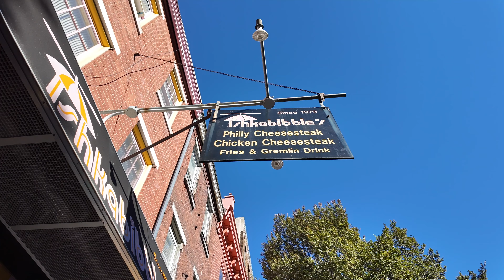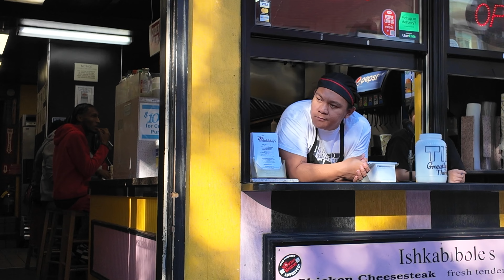Philly Cheesesteaks & Run and Gun Interviews | Behind the Lens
Philly never disappoints! This vlog takes you behind the scenes as I navigate the city, capturing compelling interviews in iconic spots around town. Of course, no trip to Philadelphia would be complete without a stop at Ishkabibble's for their infamous cheesesteaks. 🍖 After soaking in the city’s vibes, I made my way to the airport for a major corporate event to cap off an incredible day.

From storytelling to city flavors, this vlog has it all.

🎥 Shot on the go with a docu-style flair.